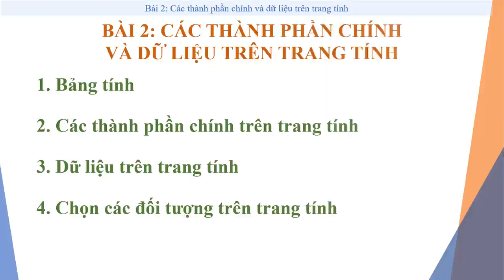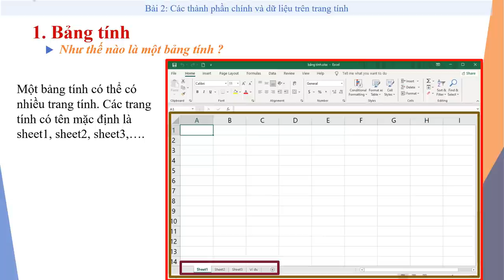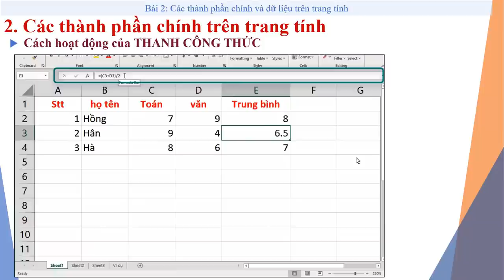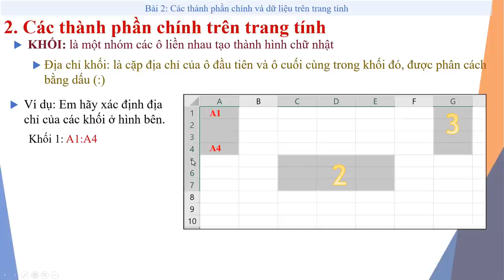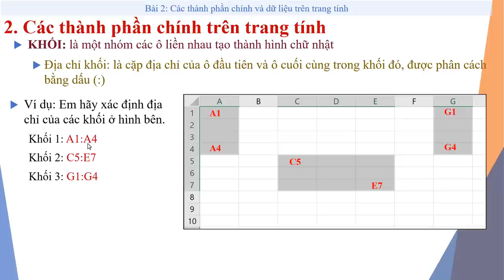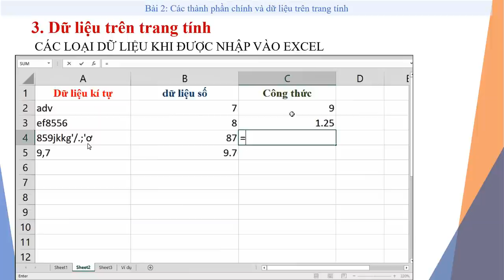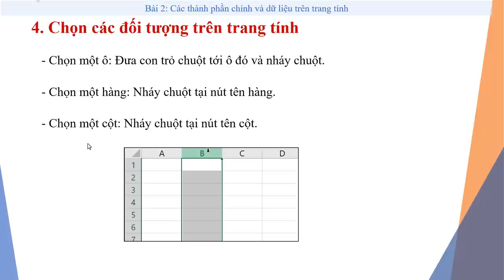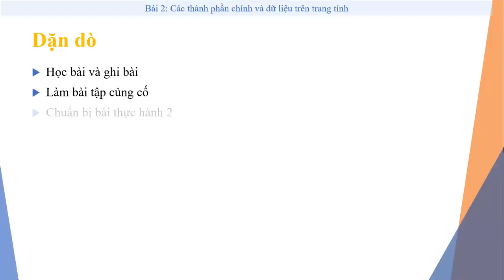TIN HỌC 7 (Tuần 3 / HK1) - Bài 2: CÁC THÀNH PHẦN CHÍNH VÀ DỮ LIỆU TRÊN TRANG TÍNH